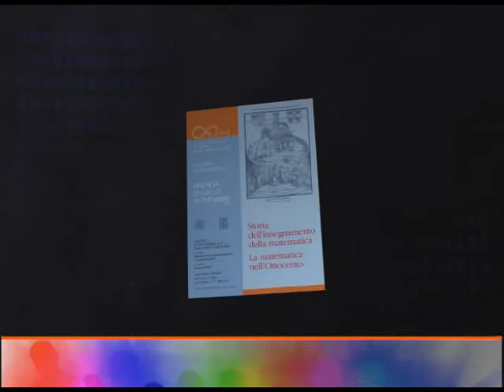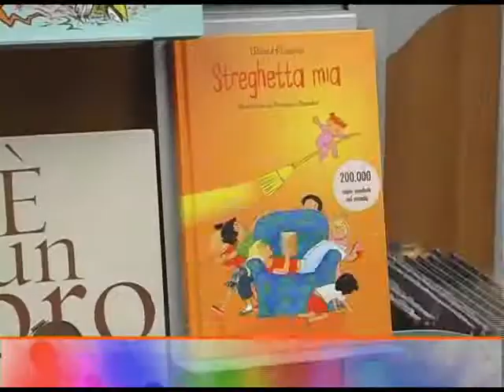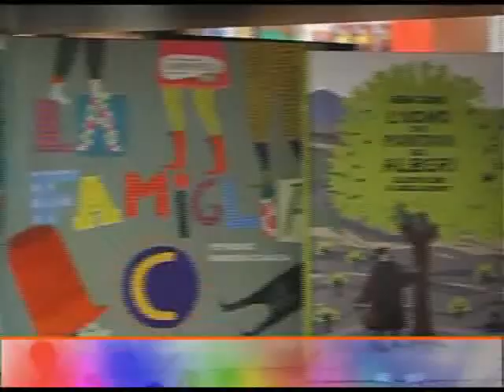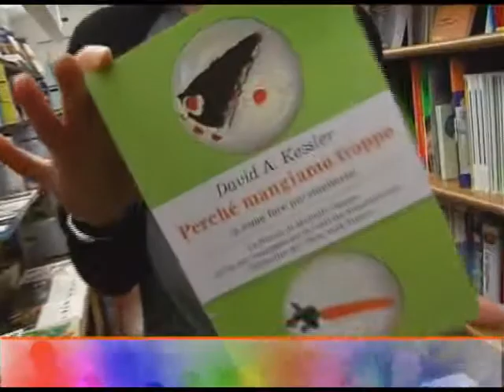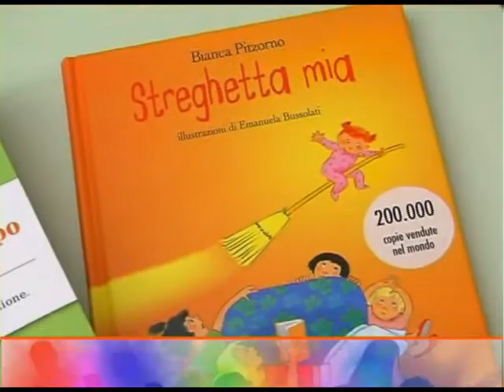Puntata 34/2010 - Cattolica e Dintorni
Cattolica & Dintorni
Puntata n. 34 - 26 novembre 2010

- Matematica, tra storia e insegnamento
- Lo stage di Susanna al Museo di storia di Vienna
- Libri in pillole